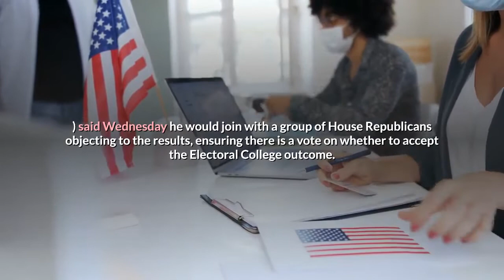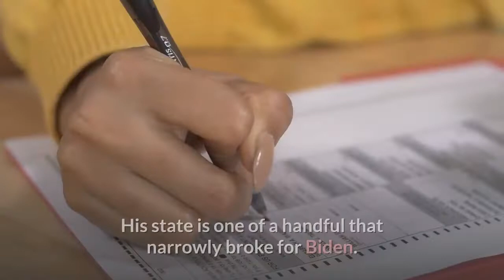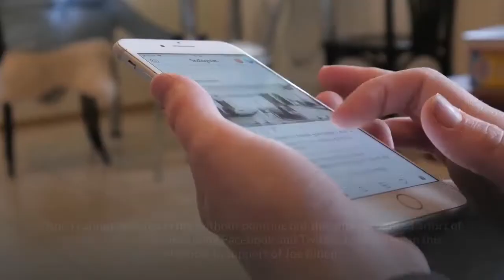140 Republicans expected to back Trump’s Electoral College challenge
At least 140 Republicans in Congress are expected to support President Trump’s bid to overturn the results of the Electoral College next week. The Jan. 6 vote is likely to fail and divide Republicans as President-elect Joe Biden prepares to take office Jan. 20. Biden won the Electoral College 306-232, but Trump argues that fraud tipped the results in swing states. Courts have rejected those claims. Sen. Josh Hawley (R-Mo. ) said Wednesday he would join with a group of House Republicans objecting to the results, ensuring there is a vote on whether to accept the Electoral College outcome. At least 140 House Republicans will back the effort, two lawmakers told CNN. There will be 211 House Republicans and at least 50 Senate Republicans in office when the vote occurs. There are two Georgia Senate runoffs on Jan. 5. A member of both the House and Senate must object to trigger actual floor votes on whether to accept the outcome. But once the objections are made, the House and Senate hold separate votes. Both chambers must accept an objection. Because Democrats will control the House, it’s unlikely that the effort will prevail in the lower chamber. Senate Majority Leader Mitch McConnell (R-Ky. ) strongly discouraged colleagues from objecting, saying it would be a “terrible” vote for Republicans because some would oppose Trump. Senate Majority Whip John Thune (R-SD) told reporters a challenge would “go down like a shot dog. “Sen. Pat Toomey (R-Pa. ) has indicated he won’t support an objection. His state is one of a handful that narrowly broke for Biden. Some Republicans are attempting to split the difference as the vote looms. Rep. Thomas Massie (R-Ky. ) tweeted Thursday, “I will vote to reject a state’s electors if a majority of that state’s legislature formally indicates that we should reject that state’s electors. ”It’s unclear if Hawley will find other Senate objectors. Incoming Sen. Tommy Tuberville (R-Ala. ) previously said he was considering objecting. In a statement this week, Hawley noted that Democrats objected to the results of the 2004 and 2016 elections, though both efforts failed.“I cannot vote to certify the electoral college results on January 6 without raising the fact that some states, particularly Pennsylvania, failed to follow their own state election laws, ” Hawley said.“And I cannot vote to certify without pointing out the unprecedented effort of mega corporations, including Facebook and Twitter, to interfere in this election, in support of Joe Biden. At the very least, Congress should investigate allegations of voter fraud and adopt measures to secure the integrity of our elections. ”